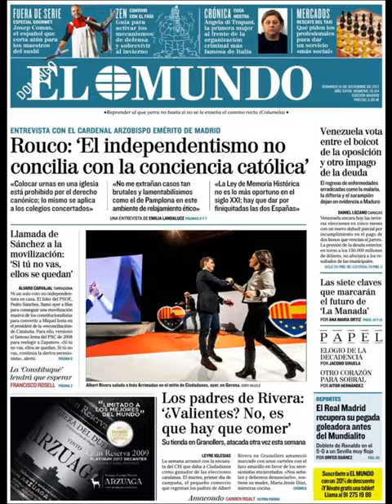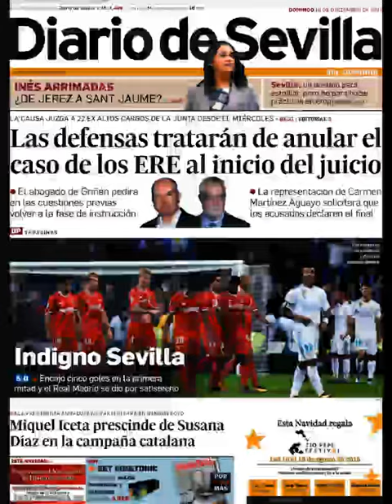Noticias Domingo 10 Diciembre 2017 Titulares Portadas Diarios Periódicos España Spain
¿Que le Parecio este día?